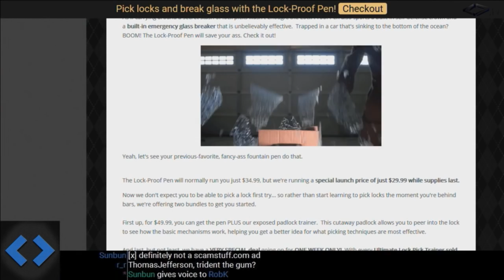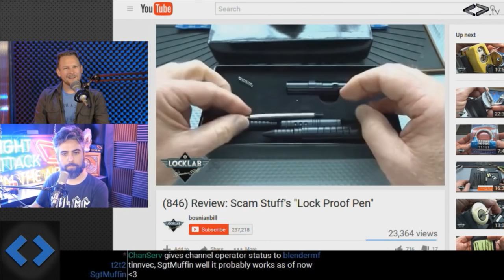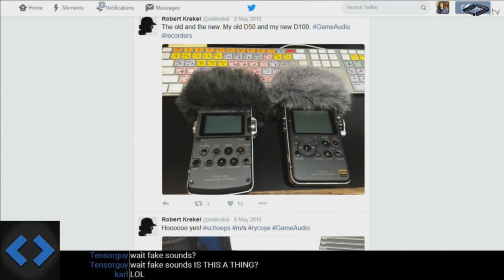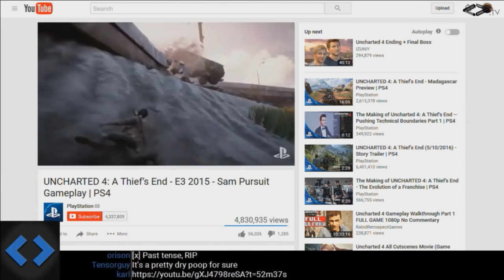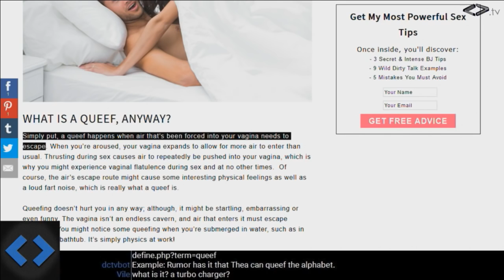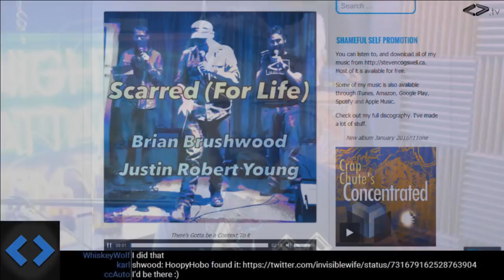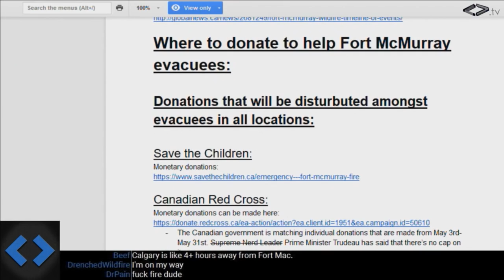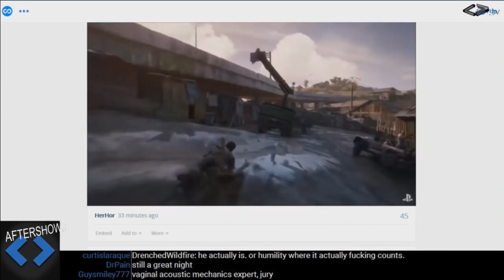Night Attack #117: Eisenhower's Toot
Brian is confused by a product review that is simultaneously gushing and damning, then Rob Krekel returns as we take a deep dive into the intricacies of queefs.